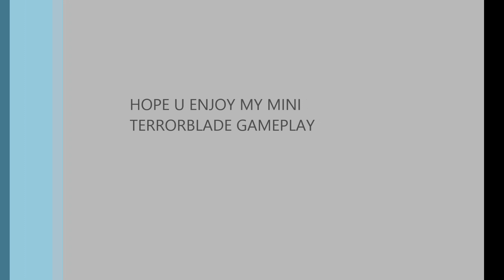DOTA 2-TERRORBLADE GAMEPLAY+ epic moment!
A couple matches that played with my buddies, i hope u guys enjoy my epic moment using terrorblade.